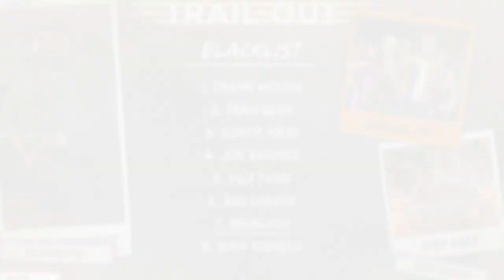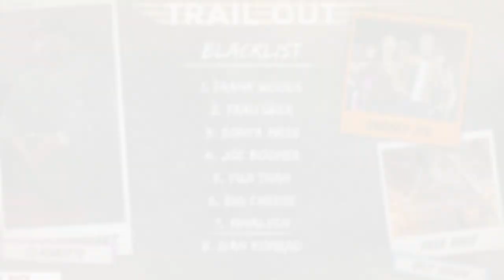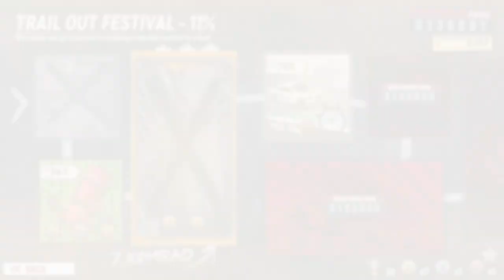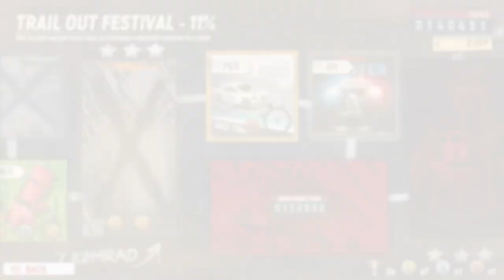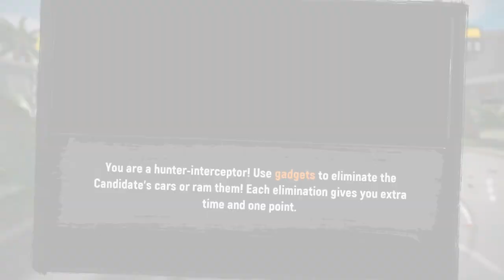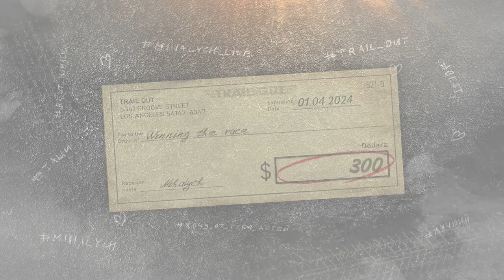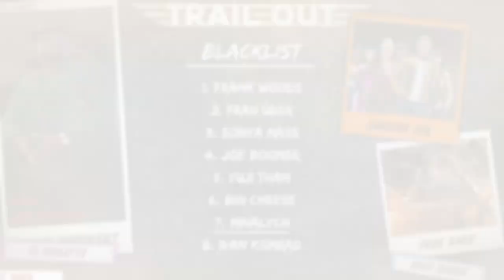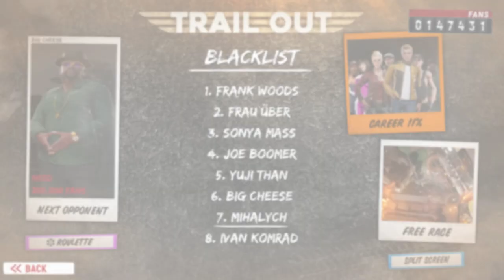Trail Out Day2